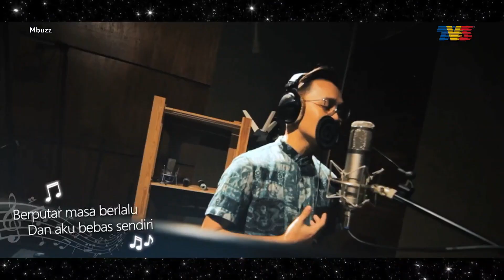[FULL] Mbuzz (2021) | Tue, Nov 30 - Afgan Keluarkan Single Terbaru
Topik:
1. Afgan Keluarkan Single Terbaru